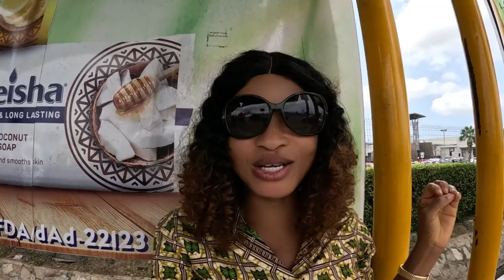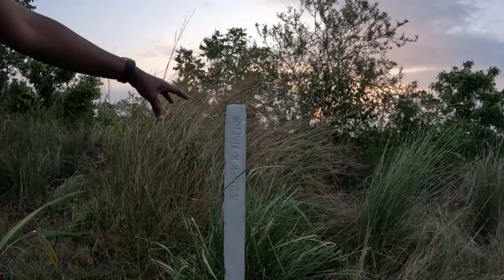ROAD TRIP FROM ACCRA TO THE MOST UNDERRATED REGION IN GHANA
DONT BUILD YET DO THIS FIRST! HE SHARES HIS EXPERIENCE BUYING LAND IN GHANA 🇬🇭

My suprise birthday gift
HE SHARES A COMMON EXPERIENCE: DONT  BUILD YET  DO THIS INSTEAD AFTER GETTING TOUR LAND DOCUMENTS

YOU DONT GET TO  SEE THIS PART OF GHANA OFTEN

My videos are my opinions and travel experiences, for entertainment and educational purposes only. Kindly seek professional advice for major decisions.